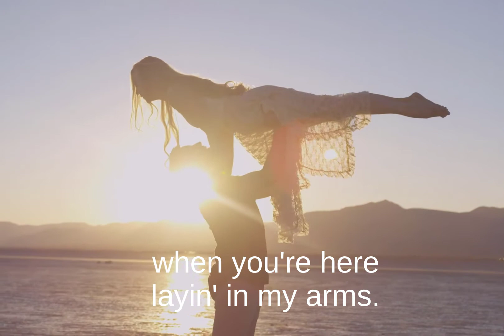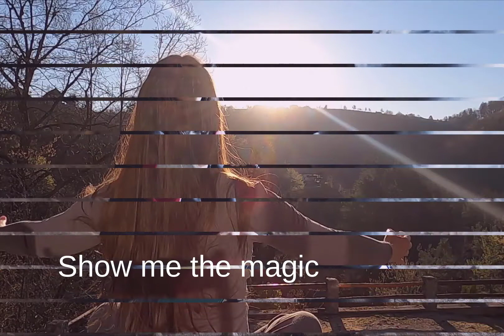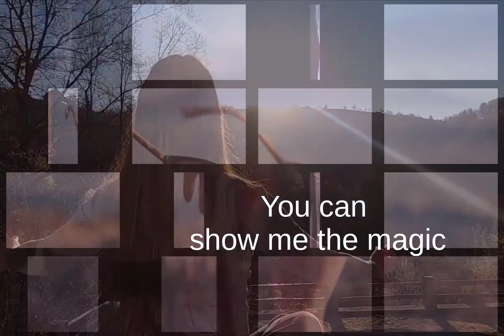Show Me The Magic (original)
Show Me The Magic
      This is an original song.  I remember seeing John Cassavetes in the 1982 movie Tempest where he stood (on a rock --in my memory) looking out, taking off his sunglasses and saying to the wind "Show me the magic."  It seemed to me that my wife had a lot of magic and I was always asking her to show it to me --even without the actual words.
        It's done here using Band in a Box, Reaper and Cakewalk.  I added a bass and vocal.